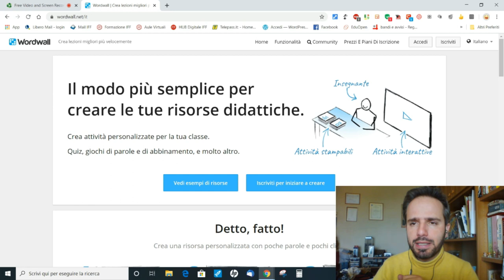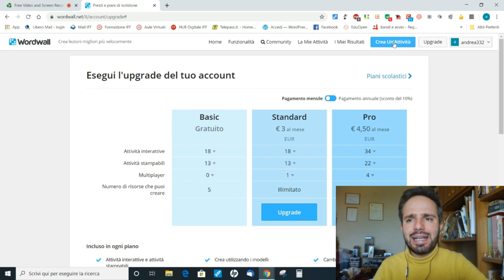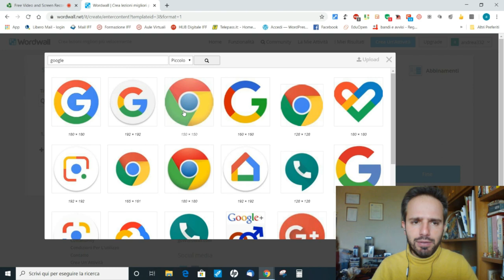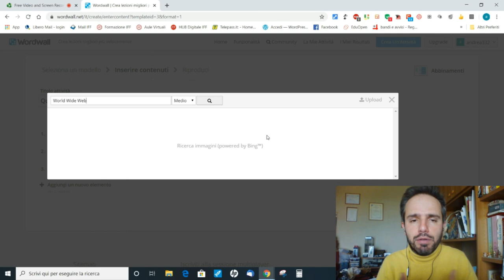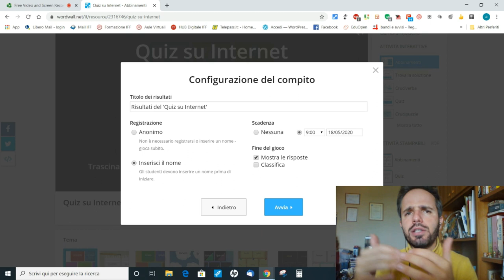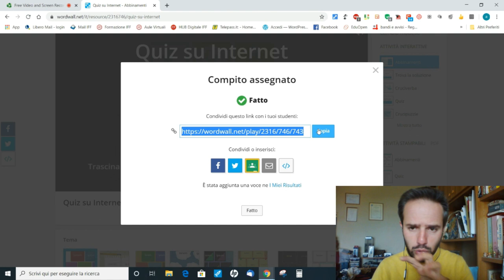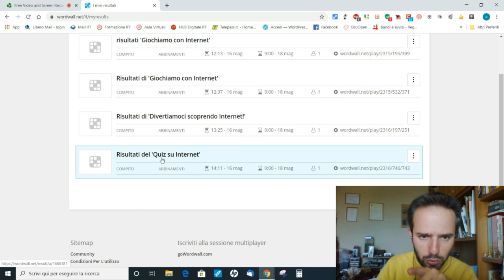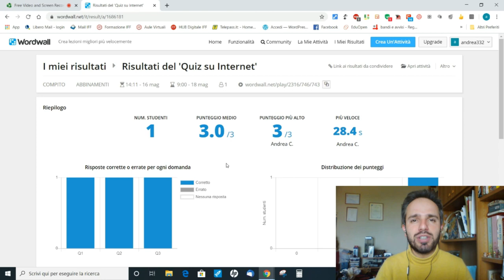Andrea Cartotto - Come creare giochi didattici interattivi con Wordwall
La didattica, scegliendo gli strumenti giusti, può favorire l'apprendimento divertendo gli allievi e facendoli interagire. Il cosiddetto principio della "gamification" trova, dunque, la sua applicazione con Wordwall, la bella applicazione web che commento passo passo con voi. Offre molteplici attività, tutte da scoprire, ma oggi vi guido nella creazione di un gioco che prevede l'abbinamento di parole che meglio definiscono e completano un dato argomento proposto dall'insegnante.